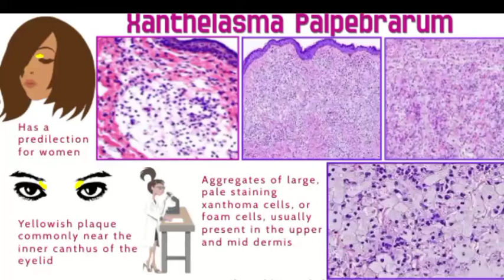Pathology of Xanthelasma by Dr Sampurna Roy MD